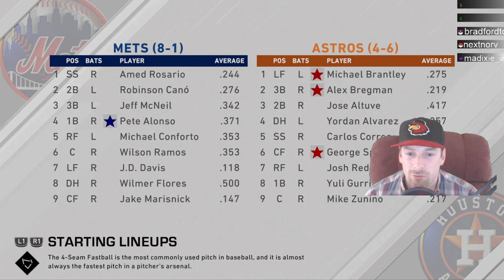GRAND SLAM & INJURY! PETE ALONSO PLAYER LOCK SERIES #2 - MLB THE SHOW 20 METS FRANCHISE